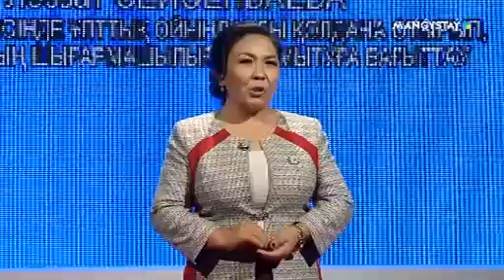Ұстаз - Ләззат Сейсенбаева